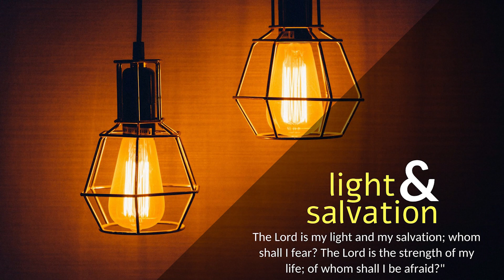CARMEL DHYAANA I ಚಂಚಲ ನಿರ್ಧಾರ I Tuesday I 26th Week I Luke 9: 51-56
ತಾವು ಸ್ವರ್ಗಾರೋಹಣವಾಗುವ ದಿನಗಳು ಸಮೀಪಿಸಲು ಯೇಸುಸ್ವಾಮಿ ಜೆರುಸಲೇಮಿಗೆ ಅಭಿಮುಖರಾಗಿ ಹೊರಡಲು ನಿರ್ಧರಿಸಿದರು. ಅಲ್ಲದೆ ತಮಗೆ ಮುಂದಾಗಿ ದೂತರನ್ನು ಕಳುಹಿಸಿದರು. ಇವರು ಹೊರಟು ಯೇಸುವಿಗೆ ಬೇಕಾದುದನ್ನು ಸಿದ್ಧಮಾಡಲು ಸಮಾರಿಯದ ಒಂದು ಹಳ್ಳಿಗೆ ಬಂದರು. ಯೇಸು ಜೆರುಸಲೇಮಿಗೆ ಹೋಗುತ್ತಿದ್ದ ಕಾರಣ ಅವರನ್ನು ಅಲ್ಲಿಯ ಜನರು ಬರಗೊಳಿಸಲಿಲ್ಲ. ಇದನ್ನು ಕಂಡ ಶಿಷ್ಯನಾದ ಯಕೋಬ ಮತ್ತು ಯೊವಾನ್ನ, “ಪ್ರಭು, ಆಕಾಶದಿಂದ ಅಗ್ನಿಮಳೆ ಸುರಿದು ಇವರನ್ನು ನಾಶ ಮಾಡಲಿ ಎಂದು ನಾವು ಆಜ್ಞೆಮಾಡಬಹುದಲ್ಲವೇ?” ಎಂದರು. ಯೇಸು ಅವರ ಕಡೆ ತಿರುಗಿ, “ನೀವು ಎಂಥ ಸ್ವಭಾವಿಗಳೆಂದು ನಿಮಗೇ ತಿಳಿಯದು. ನರಪುತ್ರನು ಬಂದಿರುವುದು ಮಾನವ ಜೀವಿಗಳ ವಿನಾಶಕ್ಕೆ ಅಲ್ಲ, ಉದ್ಧಾರಕ್ಕೆ” ಎಂದು ಅವರನ್ನು ಖಂಡಿಸಿದರು. ಅನಂತರ ಯೇಸು ಮತ್ತು ಶಿಷ್ಯರು ಬೇರೆ ಹಳ್ಳಿಗೆ ಹೋದರು.